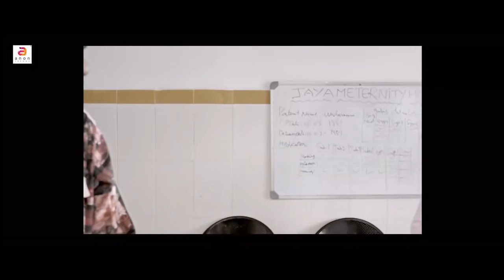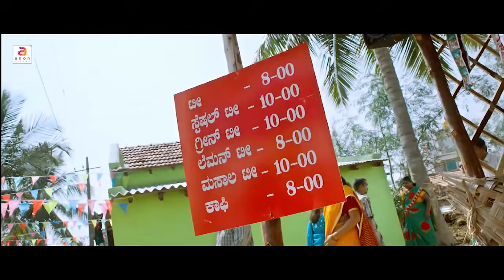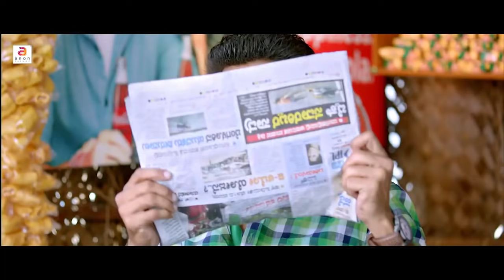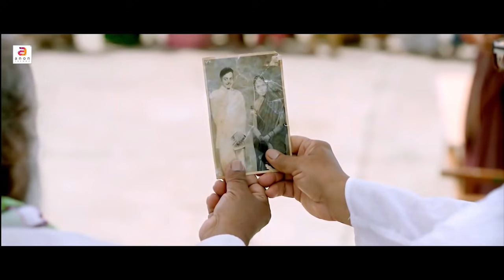Raj Vishnu | New Tamil Full Movie 2020 | Latest Tamil Blockbuster Movie | Romantic Movie